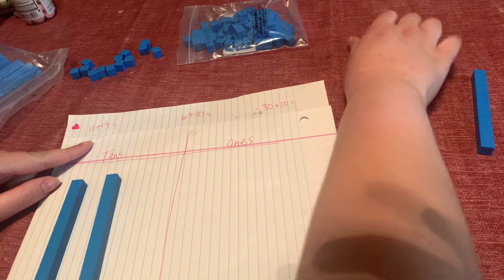Addition using base ten blocks